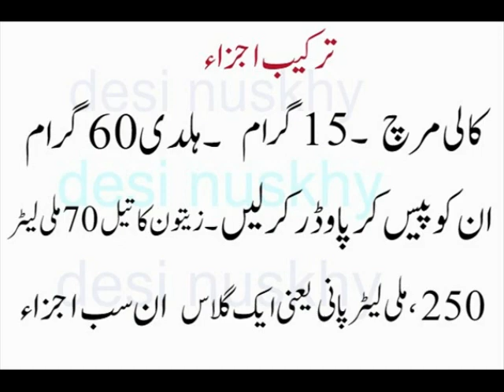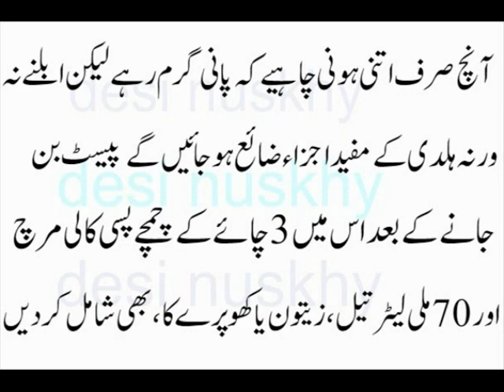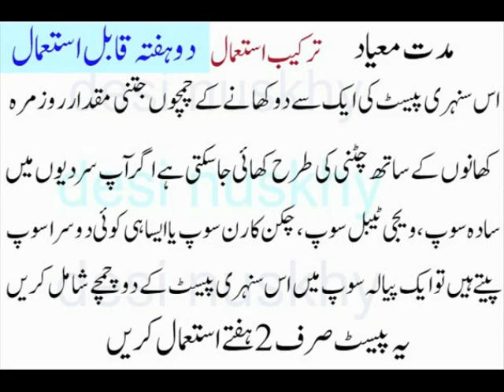Bird Flu Se bachny Ka Asan desi ilaaj برڈ فلو سے بچنے کا آسان دیسی علاج